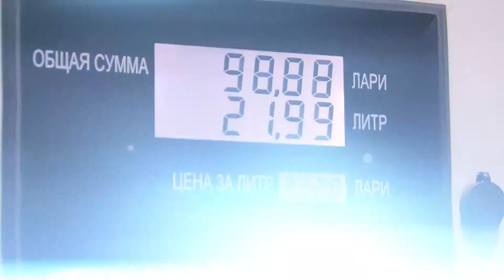გაძვირებული საწვავი (ანონსი)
🗣 გაძვირებული საწვავი

➡️ დღეს, 19:00 საათზე

👫 ნანუკა იორდანიშვილთან, თორნიკე კვერენჩხილაძესთან და ნუცა კოპალიანთან ერთად